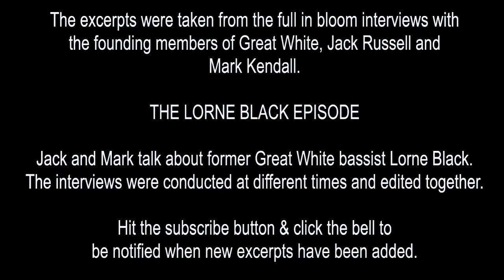Jack Russell & Mark Kendall Talk Lorne Black of Great White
THE LORNE BLACK EPISODE
Jack Russell and Mark Kendall talk about former Great White bassist Lorne Black.
The excerpts were taken from the full in bloom interviews with
the founding members of Great White, Jack Russell and
Mark Kendall.

The interviews were conducted at different times and edited together.

be notified when new excerpts have been added.